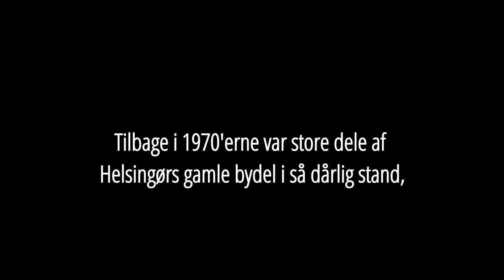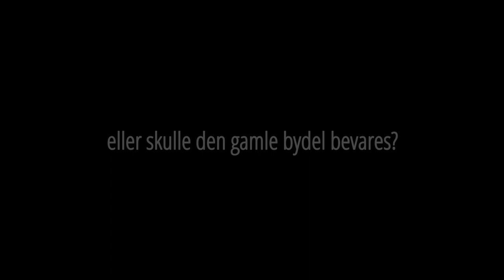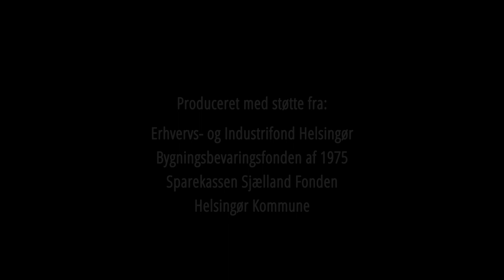Helsingør bykerne reddet for 50 år siden.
En kort video med billeder fra den nedslidte bykerne for ca. 50 år siden sammenlignet med i dag